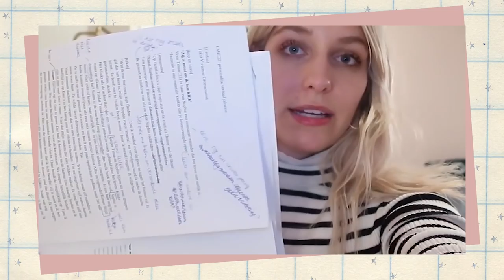GESLOTEN SUPER WIN WEEK #7 • WIN EEN LINDA.MEIDEN JAARABONNEMENT! & FLASHBACK • YARA MICHELS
GESLOTEN
Party time = give away time! Vandaag ben ik dan eindelijk jarig. HOERA! Wat voor mij betekent dat ik een dagje vrij neem om mijn verjaardag te vieren en voor jullie betekent dat alweer de laatste give away. Maar het beste heb ik als laatst bewaard. In de video van vandaag kun je namelijk een jaarabonnement winnen op de LINDA.meiden. Hoe cool?!

Wat kun je winnen in deze video?
Een jaarabonnement op het leukste tijdschrift van Nederland. Wie wil dat nou niet? Dit kon natuurlijk echt niet ontbreken als give away. LINDA.meiden is iets wat ik met heel veel passie en liefde doe. Sinds mijn baan bij de LINDA.meiden heb ik zoveel toffe mensen ontmoet waar ik ook nog eens mee mag werken. Zeker het hoogtepunt van mijn jaar. Het is dan ook zo bijzonder dat jullie met z’n alle een tijdschrift kunnen lezen waar ik aan heb meegewerkt. Zo trots! Ik wil dat jullie hier dan ook van kunnen genieten waardoor ik een jaarabonnement weg geef.

Meedoen aan deze give away?
- Meedoen kan tot en met 14 juni.

OVER YARA MICHELS Yara Michels (28) is een fashion blogger, vlogger, schrijver en presentatrice van modeprogramma's op Net5. Ze begon in 2009 een van de eerste modeblogs van Nederland en werkte drie jaar als vaste editor voor modetijdschrift ELLE. Op haar lifestylewebsite Chapter Friday deelt ze persoonlijke verhalen, tips en inspiratie met een focus op stijl en carrière en met als missie om je een stapje dichterbij je doelen te brengen.

WAT VIND JE OP YARA'S KANAAL? Een persoonlijke kijk in mijn leven als modeprofessional. Yara's missie is: het leven van haar kijkers en lezers nét iets gelukkiger, mooier en gemakkelijker maken. Daarom vind je hier video’s over het ontwikkelen van je eigen kledingstijl, over sollicitatietips, piercings, fashion trends, interieur inspiratie en everything in between. Veel kijkplezier!